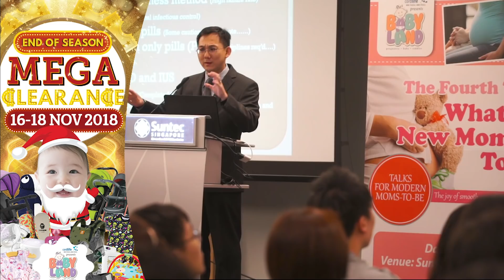Baby Land - End of Season Mega Clearance Sale (16-18 Nov, Singapore Expo Hall 5)